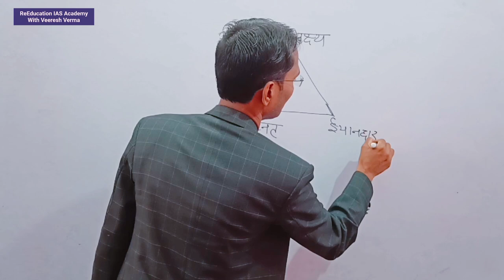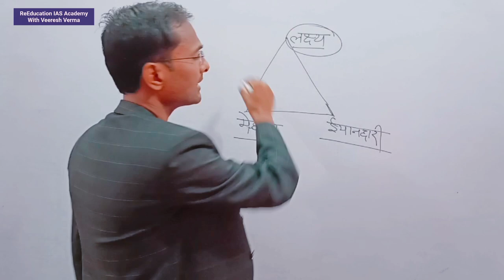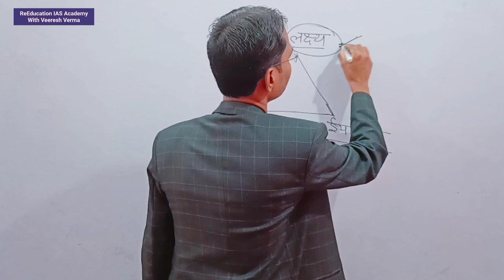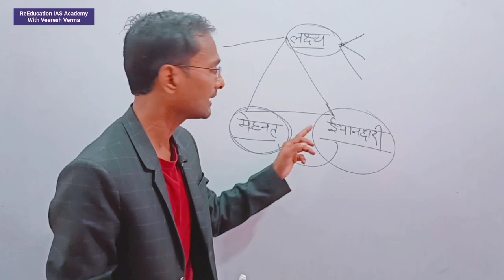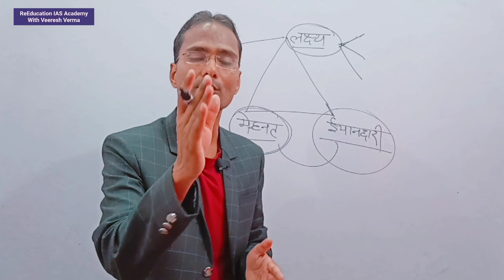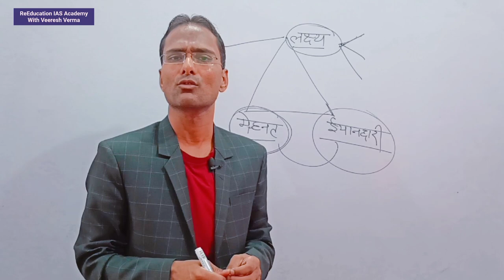मोटिवेशन का बाप | Life Changing Video| Success Strategy| Exam Strategy| How to get success in exam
About The Video:- ReEducation IAS Academy Channel के माध्यम से प्रस्तुत इस वीडियो मोटिवेशन का बाप | Life Changing Video| Success Strategy| Exam Strategy| How to get success in exam